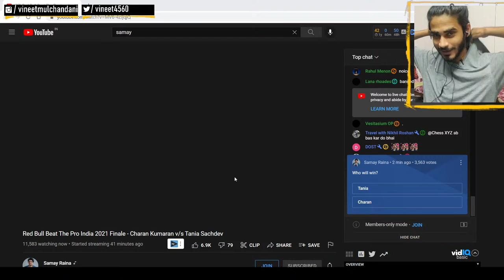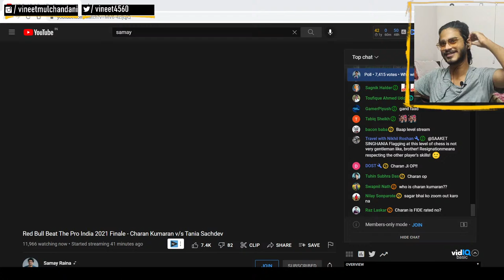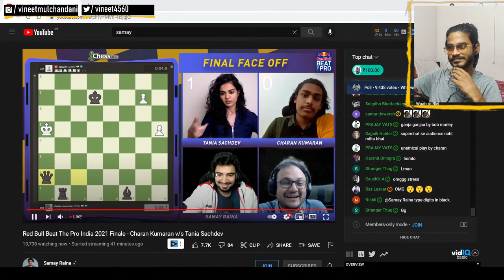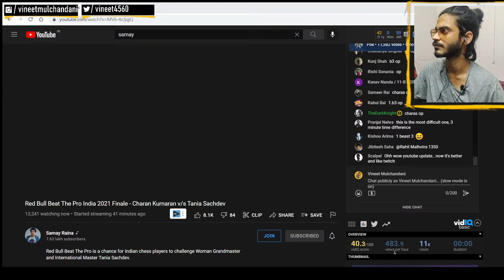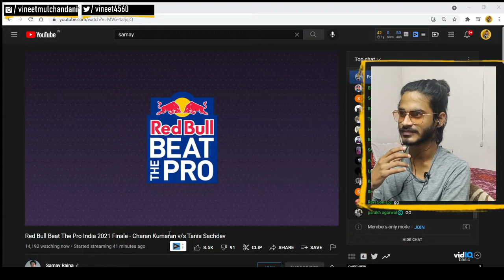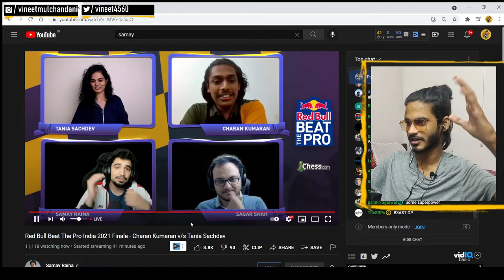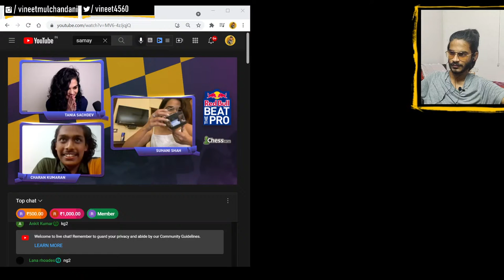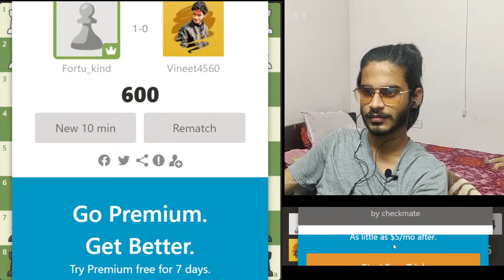🔴 Let"s Learn Chess !!! Red Bull Beat The Pro Finale !!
Paytm/Google Pay/PhonePe: vineet4560@okicici

chess,funny hindi game Vineet mulchandani , mr. mulchandani